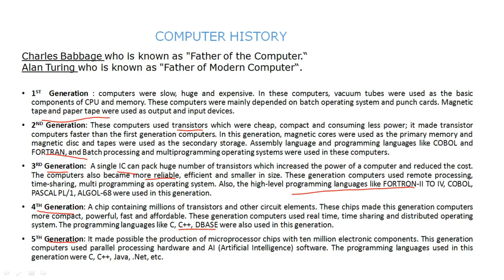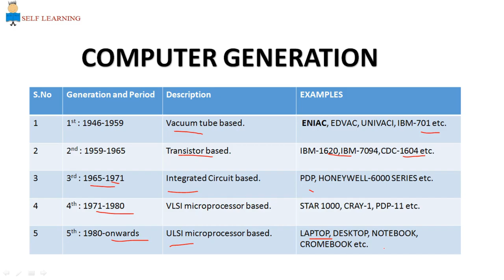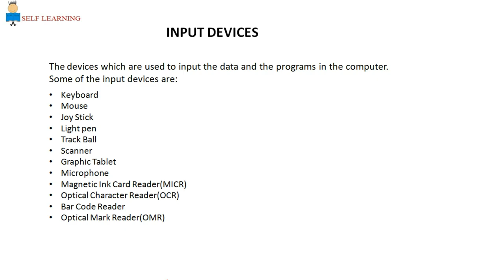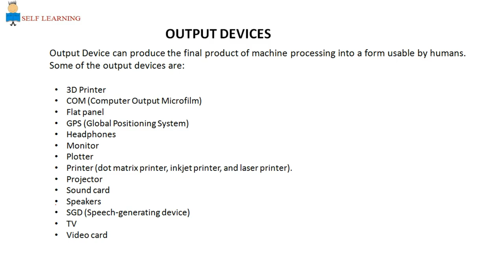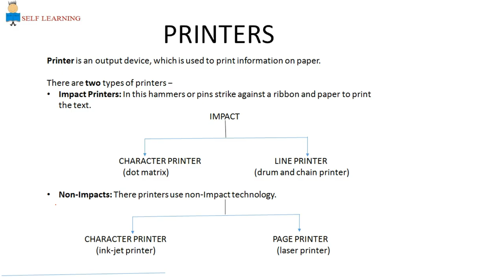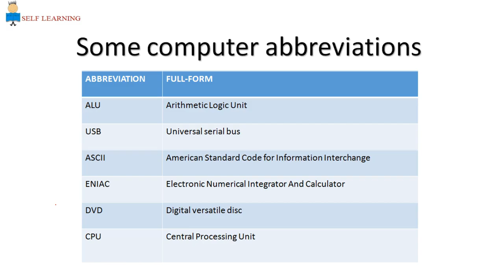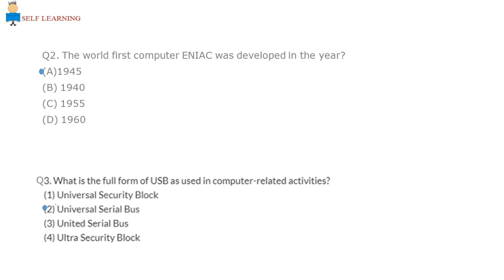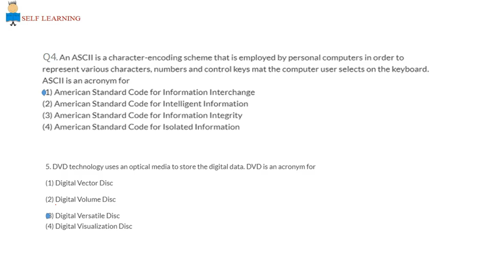Computer generation, computer types and itc mcq(lec-1),UGC-NET-ICT PAPER 1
UGCNETICTPAPER1 Computergeneration,types and mcq
ugc-net-ict-lecture1#selflearning
UGCNETICT(in Hindi)
Computer-generation,types and mcq|ugc-net-2019